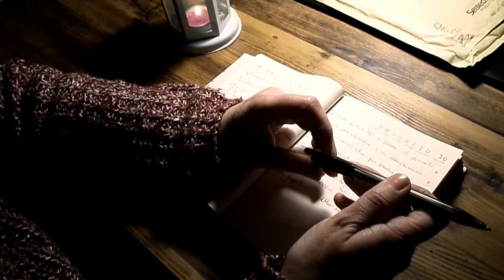Le 10 cose che mi fanno stare bene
Se ti è piaciuto il video condividilo e regalami un "mi piace", se non ti è piaciuto... pazienza!